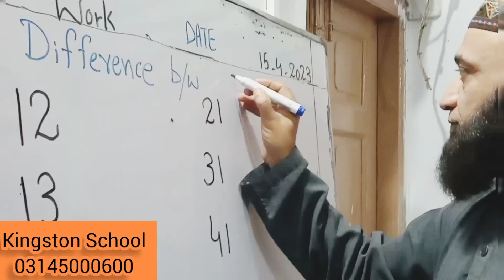12اور21کافرق بچے کو کیسے بتائیں| بچوں کا تدریسی تجسس | آسان گنتی | پرائمری استاد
میں نے خصوصی بچوں کے لئے ریاضی کی ایک سرگرمی تیار کی ہے جو ان کے لئے دلچسپ اور معلوماتی ہے۔ خصوصی بچوں کو 12 اور 21 کے فرق کو کیسے ہم بتایں گیے، اسی طرح 13 اور 31، 14 اور 41، 15 اور 51، 16 اور 61، 17 اور 71، 18 اور 81، اور 19 اور 91 کے فرق کو کیسے سمجھایا جائے گا۔

ہم نے خصوصی بچوں کے لئے یونٹ کو گنتی کے فلیش کارڈز نمبرز کی شکل میں اور اس کیساتھ ماچس کی تیلیوں سے گن کر نمبر دیکھنا ، بولنا اور پھر لکھنا ، اور ہر نمبروں کے بارے میں بچوں کو عملی تصور دینا۔ اسی طرح، 12 میں ایک ٹین ہے اور دو یونٹ، اور 21 میں دو ٹین ہیں اور ایک یونٹ۔

میری رائے میں، سکولوں میں اساتذہ کو بچوں کو گنتی کے نمبروں کو عملی طور پر کروانا چاہیے، تاکہ ان کو عملی زندگی میں بزنس سکلز میں اضافہ ہو سکے ۔
حساب کی گنتی کسی بچے کو نہیں آتی وہ ایسے آسانی سے سیکھ سکتا ہے ۔
ویڈیو پسند آئے تو شئیر ضرور کریں ،شکریہ
محمد عرفان بانی کنگسٹن سکول ایبٹ آباد